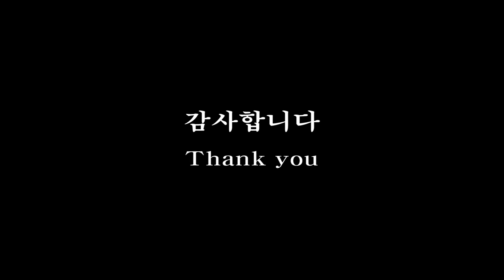[색소폰연주곡] 정병일색소폰연주곡 - 천년을 빌려준다면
정병일님이 스튜디오뮤즈에서 테너색소폰으로 연주한 "천년을 빌려 준다면"

참고자료 : 엘프반주기 E-900/E-909 와 엘프리모콘 어플로 사용법

스튜디오뮤즈에서는 여러분들이 엘프 반주기를 이용하여 연주 동영상 또는 뮤직 비디오를 만들수 있는 영상을 제작하고 있습니다.

문의사항은 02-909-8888 스튜디오 뮤즈로 연락주세요.

사용 : 반주기  ELF E-909